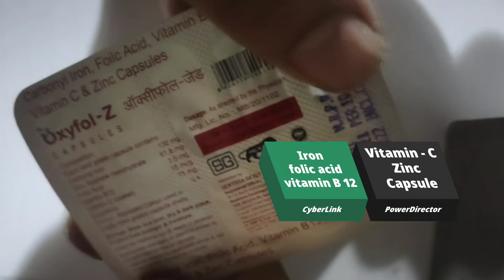Real iron in iron capsule | Iron tablet | iron tablet in Hindi | Iron tablet experiment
Real iron in iron capsule